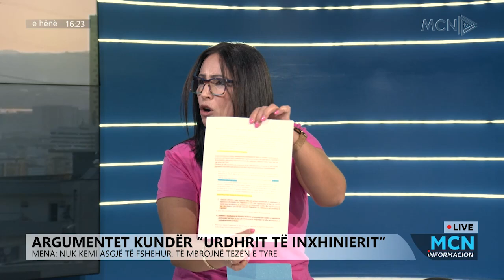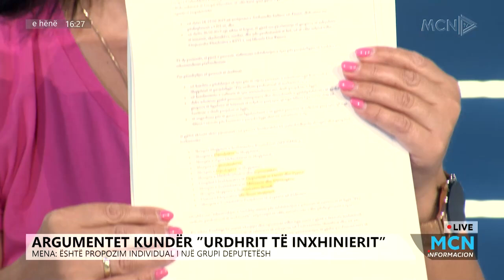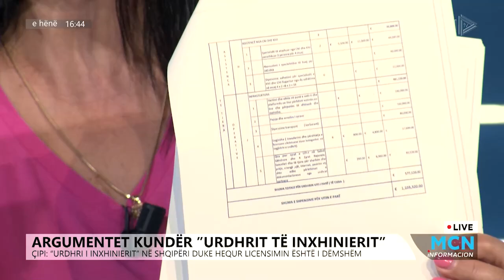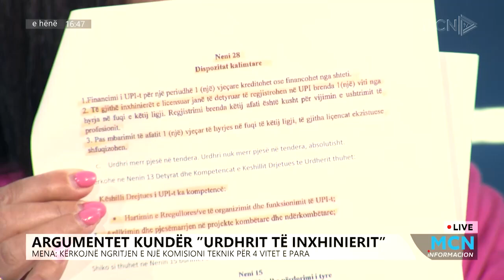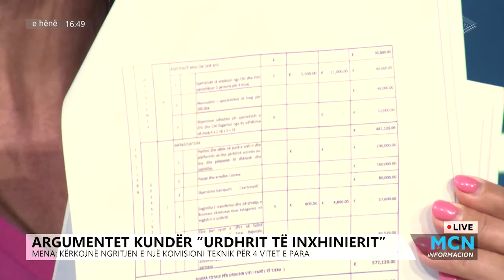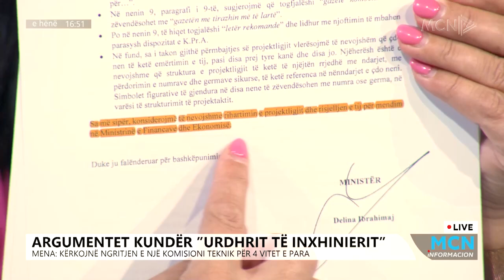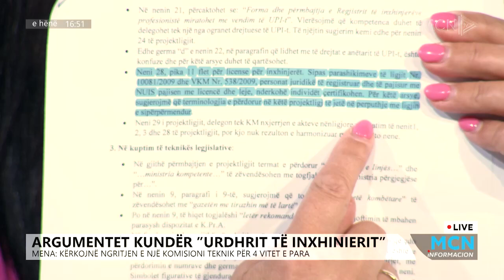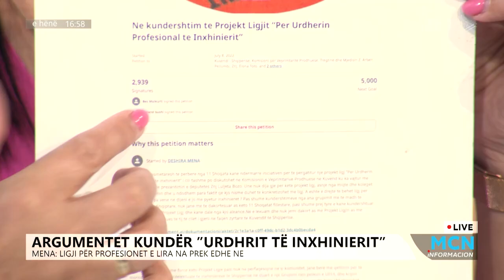Urdhri i inxhinierit/ Mena: Propozimi individual. Caca: Nuk mbron inxhinierin. Çipi: Nuk jam kundër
Prej dy vitesh në parlament është propozuar një projektligj që parashikon krijimin e urdhrit të inxhinierit, nismë kjo që është kundërshtuar me forcë nga inxhinierët dhe drejtuesit e unionit të inxhinierëve. Lidhur me këtë në MCN Informacion Dëshira Mena, drejtore ekzekutive e unionit të inxhinierëve shqiptarë u shpreh se inxhinieria menaxhon 70% të ekonomisë së vendit dhe se gjithçka që të kap syrin shoqërohet me një licencë inxhinieri pas.

Ndërsa inxhinieri Maksim Çipi në MCN Informacion ka komentuar urdhrin e inxhinierit për të cilin u shpreh se inxhinieria ëhstë një profesion i rregulluar me ligj. Ai tha se në Europë janë vetëm 4 shtete që kanë ‘urdhrin e inxhinierit’, por ai nuk ka kategori.

Për arkitektin Gjergji Caca inxhinierët varen nga disa institucione dhe se ata janë të rregulluar përmes licencës. Ai tha se korruptimi i tyre është pothuajse zero sepse kalon në disa hallka, dhe problemi i tyre nuk qëndron tek ligji por tek personat e që duhet ta zbatojnë atë. Caca thekson se nuk e di se kush fshihet pas këtij urdhri por që ata janë të gatshëm për tu përballur me këdo me argumente.